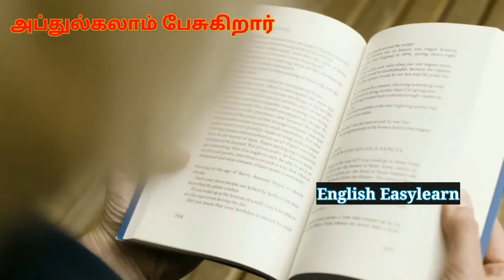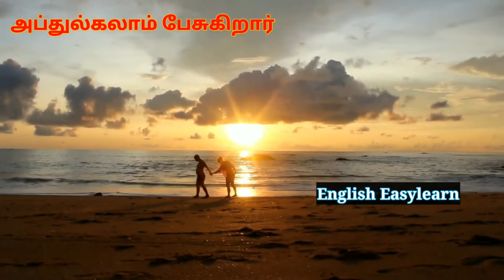Thaarabhrathi's Verunkai enbathu moodathanam the world best motivational and inspirational lines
The best motivational and inspirational video by Thaarabhrathi. His lines will make anybody to stand and achieve in life.

Heart melt words and thoughts he uses in his poems of Tamil.

Thaarabhrathi tamil poem
puthumaigal seitha